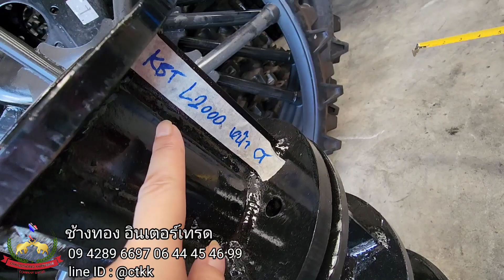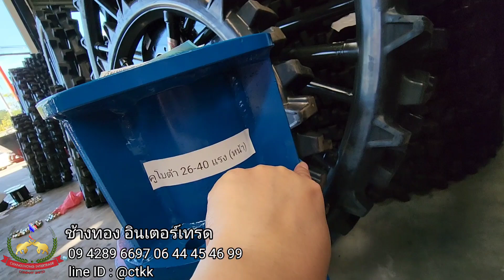32-50แรง ขนาด 120/180 เทียบดูหน้ายาง10-12-16ซม ราคาเท่าไหร่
ประกอบ สวยงาม
แถม อุปกรณ์ ครบพร้อมใช้งาน

📌ฝาก👉กดติดตาม 🙏และ👉กดกระดิ่ง แจ้งเตือนเพื่อไม่พลาด คลิปอัพเดตใหม่ๆนะคะ

‼️ผ่อน นานสูงสุด 10 เดือน
✅ผ่อนผ่านบัตรเครดิต กรุงไทย กรุงศรี กรุงเทพ
👉สอบถาม รายละเอียด การผ่อนได้

⛳ มีบริการส่ง ทั่วประเทศ

👉ทักข้อความ
👉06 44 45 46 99
⛳บริษัท ช้างทอง อินเตอร์เทรด จำกัด ต.บ้านทุ่ม อ.เมือง ขอนแก่น
💥เปิด จันทร์ -เสาร์ 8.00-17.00 น. 👉ปิดวันอาทิตย์